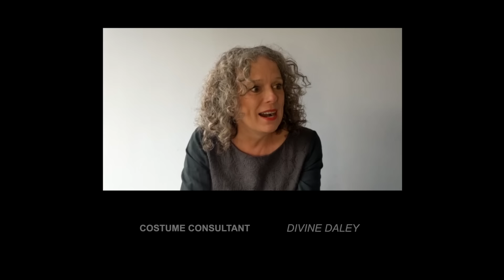What Happened to Karen? (2020) | 4K Short Film | MYM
What Happened To Karen? is a powerful short film co-written and co-directed by King Cas & Carlos Byles, the story is pulled together using various accounts and scenarios from the real lives of the young people from a community in Brixton.

The short film encompasses a very real experience that black children experience in London and the country at large every single day.